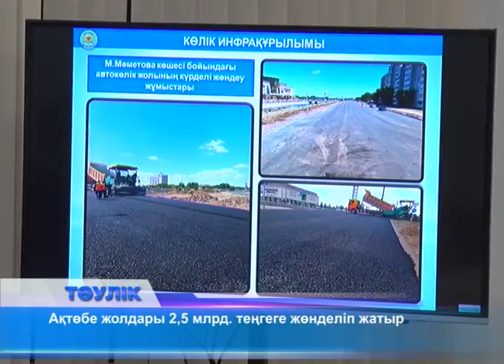Ақтөбенің жолдары реттеледі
Ақтөбеде көлік көп, жолдар тар. Қалада қазір 165 мыңнан астам темір тұлпар бар. Бұл туралы бүгін қала әкімі Ілияс Испанов мәлімдеді. "Ақтөбе қаласының көлік инфрақұрылымын дамыту" атты жиын барысында осы бағытта атқарылып жатқан жұмыстар баяндалды. Қазір қаланың бірнеше бөлігінде 8 мердігер мекеме жұмыс істеп жатыр. Олар - Керуен сити ойын-сауық орталығының алдында Сазды өзенінің үстінен өтетін көпір, Батыс-2 ауданындағы автомобиль жолдарының құрылысы мен "Нұр Ақтөбе" ауданындағы жол жөндеу жұмыстары. Биыл қала жолдарын күрделі жөндеу бойынша 19 жоба жүзеге асырылмақ. Ол үшін облыстық бюджеттен 2,5 млрд.теңге қаржы бөлінді. Бұл қаражатқа жалпы ұзындығы 30 шақырымды құрайтын жол жөнделіп, аспалы көпірлер мен туннель салынады. Сәуір айының аяғында басталған құрылыс жұмыстары қыркүйекте аяқталуы тиіс. Жоспар бойынша 5-ықшам аудандағы көпір астынан туннель салынып, осы аудандағы көлік қозғалысын ұйымдастыруға өзгерістер енгізілмек. Жалпы алғанда 5,7 шақырым жолды қайта жарақтандыру жоспары тұр. Қала бойынша 3 жол үстіндегі жаяу жүргіншілер өткелін салу жұмыстары да басталып кетті. Қарасай батыр, Байғанин, Ұ.Құлымбетов пен Нариманов көшелерінде құрылыс жұмыстары қызу жүріп жатыр. Бұл аталған көшелер көлік жүргізушілерінің талабынан кейін назарға алынды. Ал Бейбітшілік даңғылы, Чернышевский көшесінен Ақтөбе хром қосындылары зауытына дейінгі аралықтағы  құрылыс жұмыстары аяқталған.